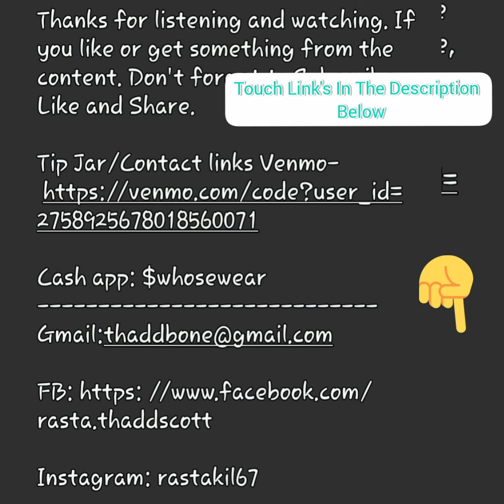Happy Pappy's Day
Thanks for listening and watching. All forms of support goes towards the improvement of the channel. I appreciate you.